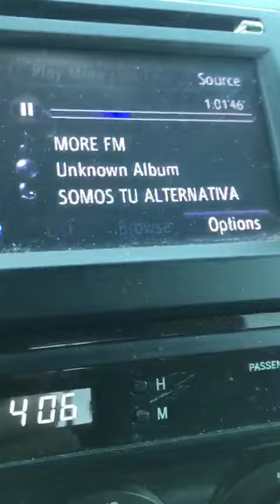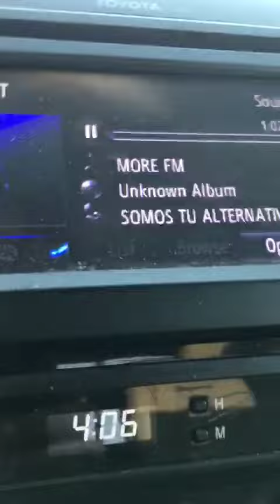rock & road martes gig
Chris Pedraza  & en controles Omar Navarro el dou Dinamico